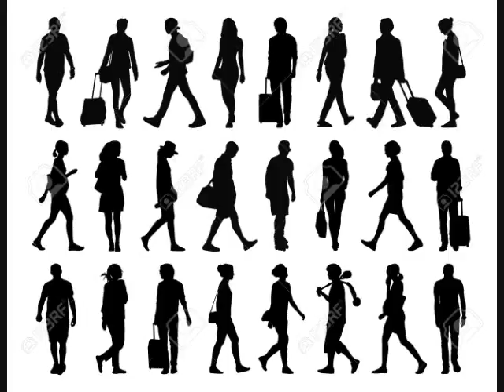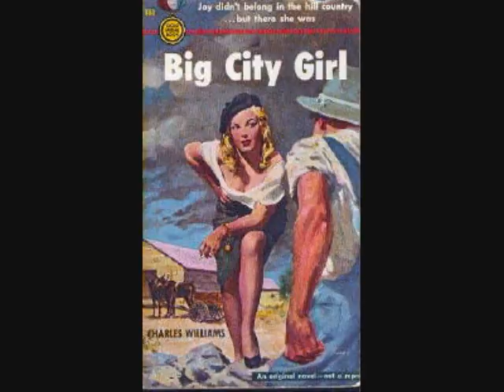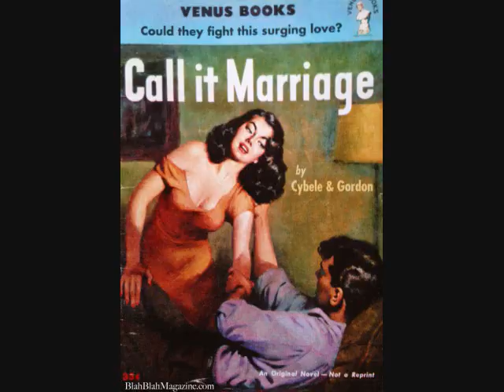都会の男達 / ビッグシティメン Big City Men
sung by Penny Dehaven    訳詩：ハリー田島
ちょう[G]ど家まで２０マイル[C]ひとり道　は[D]なれて百[D7]年にも思え[G]る
会[G]わせる顔はないと[C]解かってる　そ[D]の道を　引き返して[G]る
わ[G]たしにはいい暮らしが[C]似合ってる　こ[D]の街は小さすぎる[G]と
バ[G]ッグを一つ持ち　み[C]んなを背に　燃[D]え上がる世界に向かっ[G]た
大都[G]会の男に着飾られて　街[G]を彩るのを　お[C]しえられ[D]た
今日か[G]がみの中にピエロが見えた 都会[G]の[C]男[G]に[D]創ら[G]れた

顔に引いた真っ黒のマスカラと破れた夢を笑わないで
過ごした世界は　みな痛い思い出 シルクやレースで汚れた涙も
大都会の男に着飾らされ街を彩るのを教えこまれ
ふと鏡を見れば私は道化　都会の男に落とされ　そう都会の男が奈落に